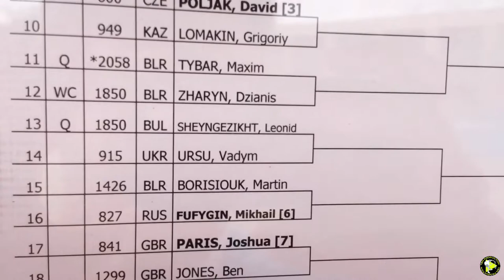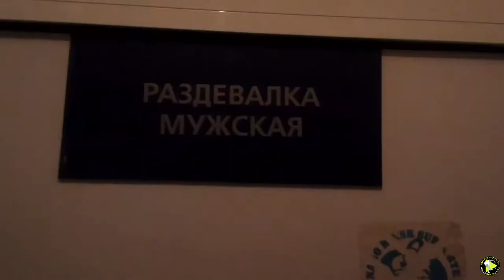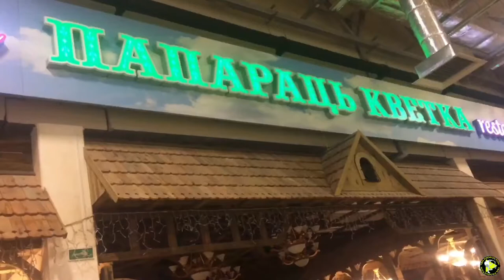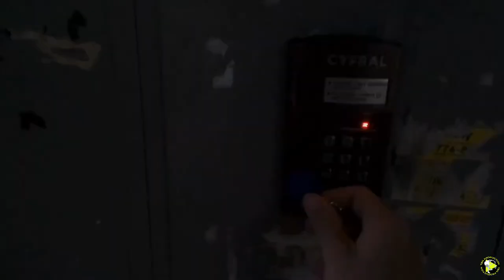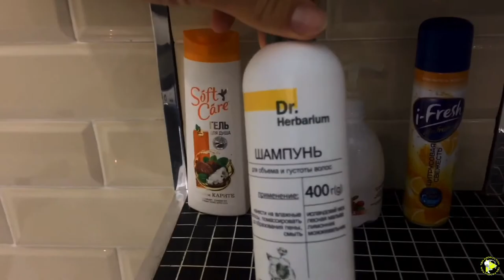Влюбился в Минск!!! ITF Pro $15k Белорусь! 🇧🇾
В этом видео мы делимся нашими впечатлениями от турнира ITF Pro $15,000, который прошёл в Минске, Беларусь!

Любая помощь поможет нам для съемок нового контента ⬇️

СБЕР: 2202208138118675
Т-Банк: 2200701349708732